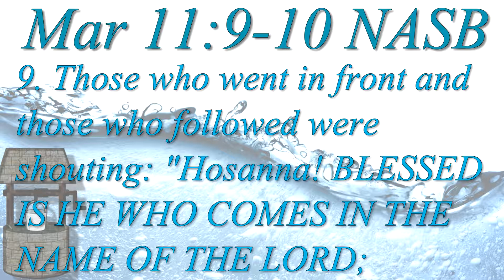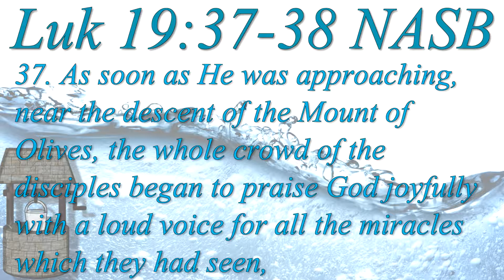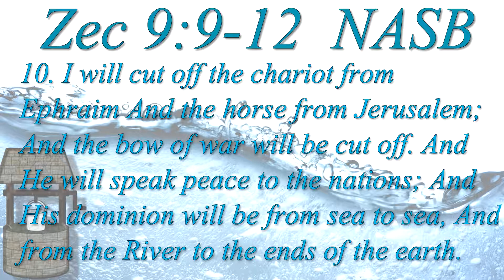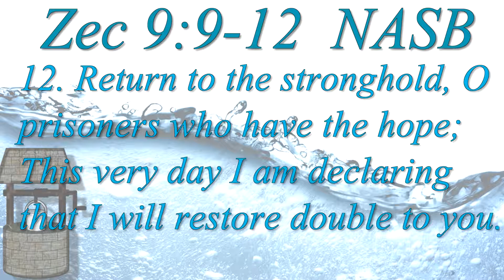(04/09/17) "Hope On A Rope" pt1/3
For Palm Sunday, Steve talks about hope and new life with the arrival of the Messiah